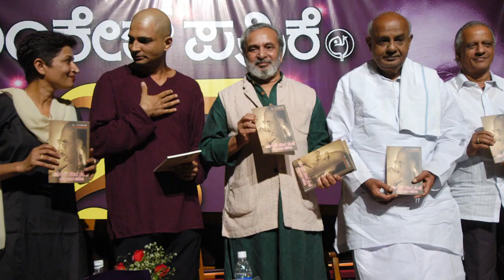Gauri Lankesh: Shot for Her Bold Words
Well-known journalist Gauri Lankesh was shot dead when she returned home around 8 pm on Tuesday (Sept 5).

She was the daughter of famous Kannada writer, film maker and journalist  P Lankesh. For some years, she had worked for the for the English weekly Sunday.